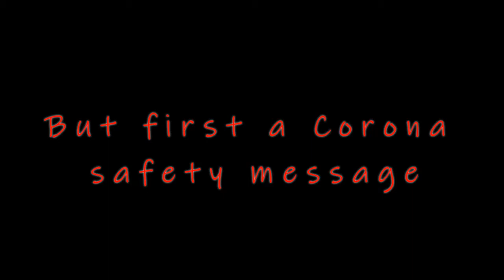Hobart Jazz Club, 'Ross Jazz Jam' 2020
2020 Ross Jazz Jam, perfect weather, perfect location and perfect jazz loving people = a good fun day out with our gang.